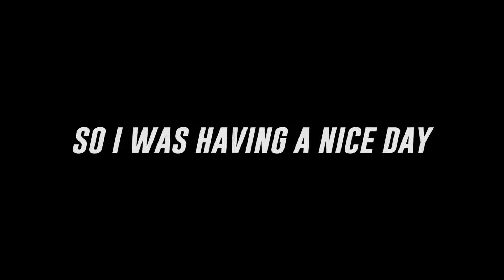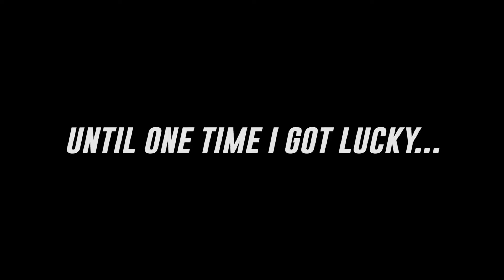Ninja bullied by a banana while farting black cloud // Lost Saga Origin // Ft. Afrizal Adam